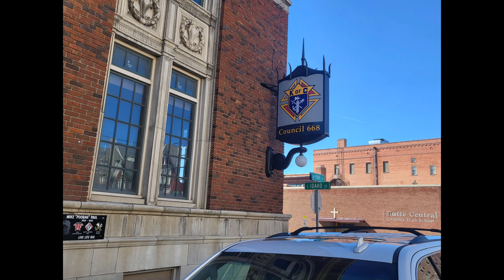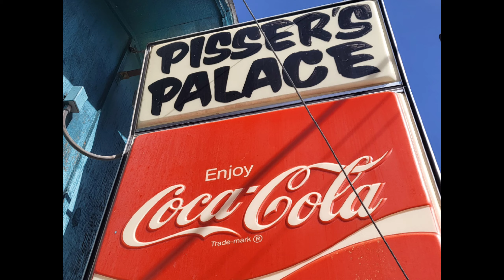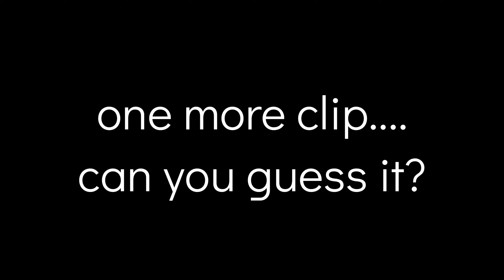Season 5, ep. 9: St. Pattys in Uptown Butt